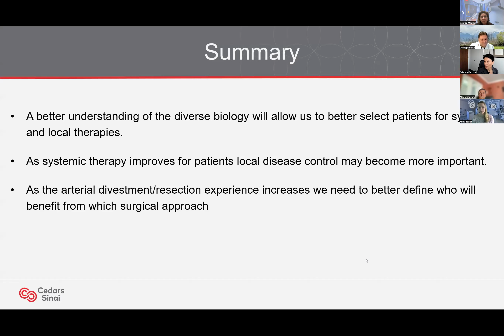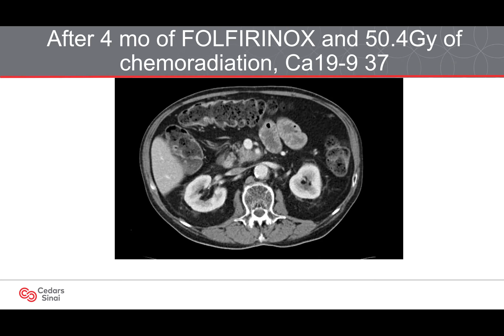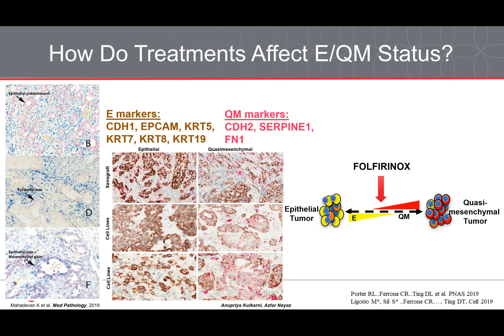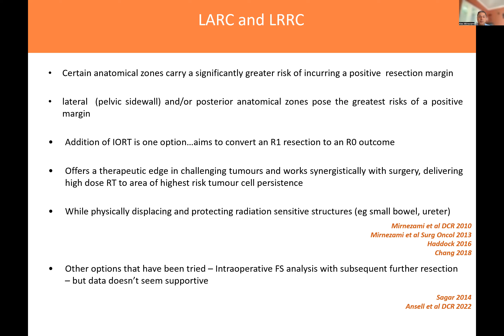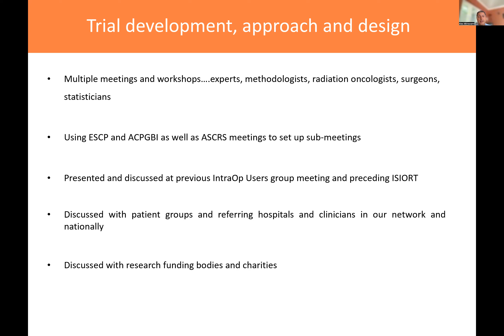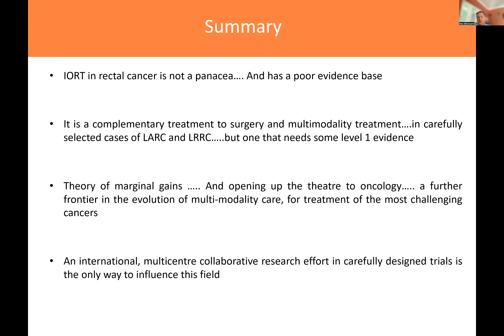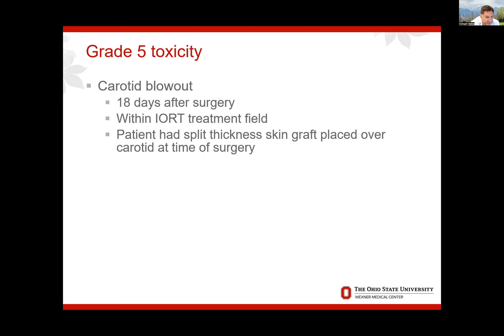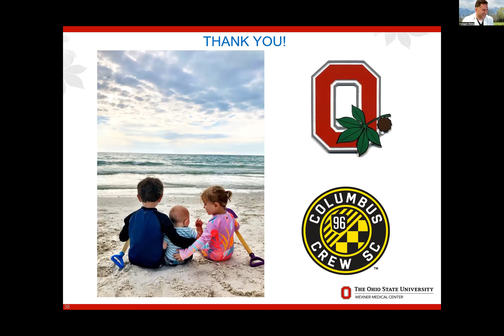IORT Advancements in Cancer Treatments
0:00 - Introductions
1:12 - The Evolution of Pancreatic Cancer Treatment
21:00 - IORT in Rectal Carcinoma
45:00 - IORT Treatment for Persistent/Recurrent Head &
 Neck Cancers

Insights into the latest advancements and
 treatments for pancreatic, colorectal, and head and neck cancers. Learn about
cutting-edge techniques, including the revolutionary IntraOp® Mobetron® system and its
impact on improving patient outcomes.

Featured Speakers:
"The Evolution of Pancreatic Cancer Treatment"
Cristina Ferrone, MD
Chair, Department of Surgery at Cedar-Sinai
Medical Corporation
"IORT in Rectal Carcinoma"
Alex Mirnezami, MD, PhD
Professor, Dept of Surgical Oncology, University
of Southhampton, UK
"IORT Treatment for Persistent/Recurrent Head &
 Neck Cancers"
Dukagjin M Blakaj, MD, PhD
Director of Head & Neck Department of Radiation
 Oncology at OSUCCC